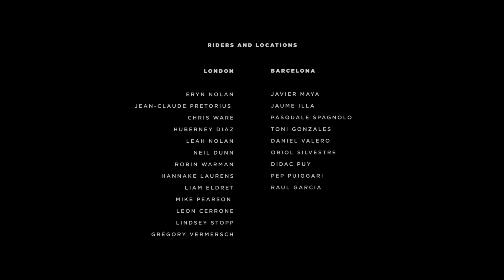Ride with Us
This short film is our way of saying, “Thanks for taking us on your ride,” and an invitation to cyclists everywhere to ride with us. We’re so grateful that Strava has become a ritual for millions of cyclists around the world, and Ride with Us celebrates the many rituals that connect our fellow riders. Whatever your ritual, wherever you ride, ride with us. Join the conversation at RideWithUs.

Ride with Us cyclists and locations:

LONDON
(Special thanks to Pretorius Bikes)
Eryn Nolan, Jean-Claude Pretorius, Chris Ware, Huberney Diaz, Leah Nolan, Neil Dunn, Robin Warman, Hannake Laurens, Liam Eldret, Mike Pearson, Leon Cerrone, Lindsey Stopp and Grégory Vermersch.

BARCELONA
(Special thanks to Pavé Culture Cycliste)
Javier Maya, Jaume Illa, Pasquale Spagnolo, Toni Gonzales, Daniel Valero, Oriol Silvestre, Didac Puy, Pep Puiggari and Raul Garcia.

SAO PAULO
Felipe Parada , Gisele Calabrez, Carlos Henrique, Wellington Pereria, Marcelo Graciano and Marcio Tajiri.

LOS ANGELES
Tracy Chandler, Daniel Hutchinson, Ian Elliott, Tony Berquam, Gus Estrada, Jeff Arala and Elizabeth Reeder.